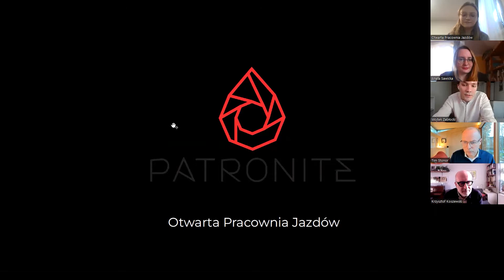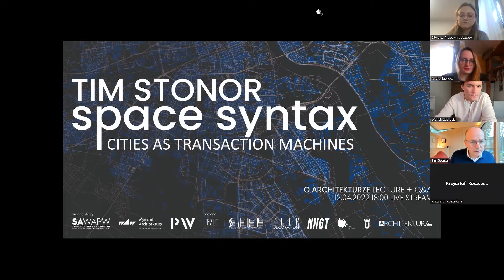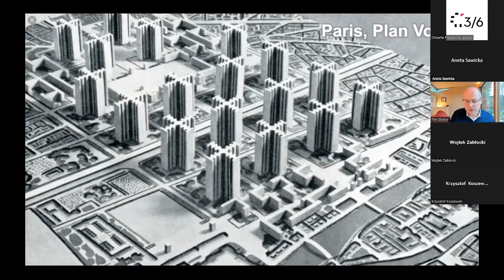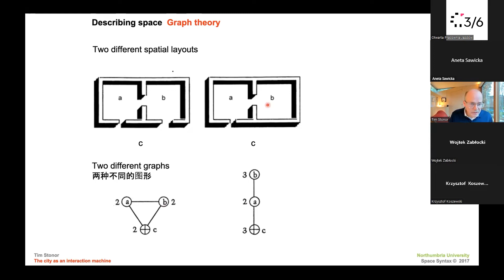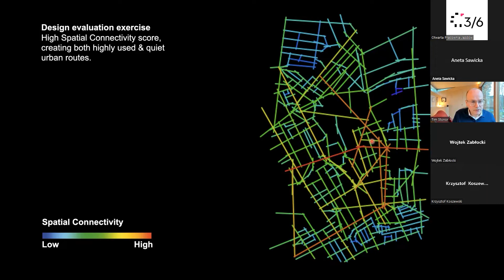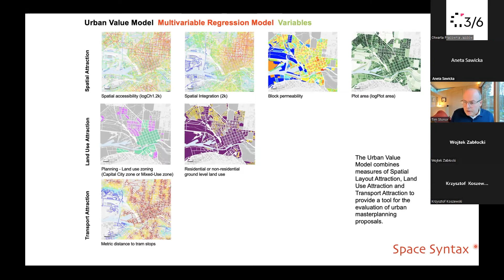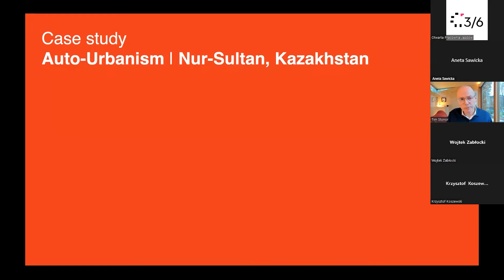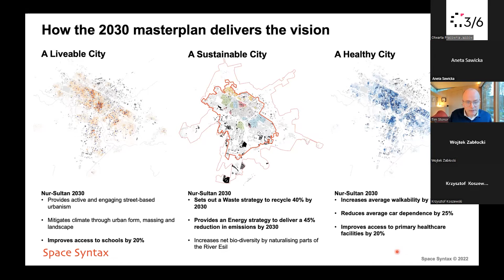O Architekturze | Tim Stonor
Tim Stonor opowiada o SpaceSyntax, urbanistyce i współczesnych problemach z planowaniem miast.
Po więcej informacji o przyszłych wykładach i innych wydarzeniach organizowanych przez Stowarzyszenie Akademickie Wydziału Architektury Politechniki Warszawskiej oraz A-Akademii zapraszamy na stronę A-Akademii, Stowarzyszenia Akademickiego oraz instagram A-Akademii!

ENGLISH

Tim Stonor talks about SpaceSyntax, urbanism and contemporary problems regarding modern city planning.
For more information about future lectures and other events organized by the Academic Association of the Faculty of Architecture of the Warsaw University of Technology and A-Akademia, please visit the website of A-Akademia, the Academic Association and A-Akademia's instagram!
Support the activities of the WAPW Academic Association and A-Akademia on Patronite